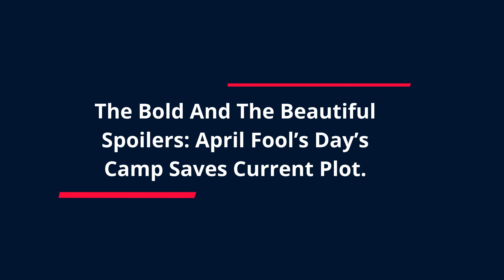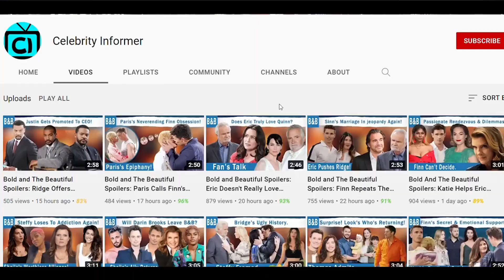Bold And The Beautiful Spoilers: Ridge Empty Handed As Deacon Steals Both Women?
It seems like this year’s April Fool’s Day could be exciting for The Bold and The Beautiful. That is, the camp could show Deacon Sharpe running off with Taylor Hayes and Brooke Logan. However, instead of this plot being all fake and just for entertainment, this could actually solve the show’s current problem. Moreover, Sheila Carter surely won’t be happy to know what’s befalling her.

Heading
The Bold And The Beautiful Spoilers: April Fool’s Day’s Camp Saves Current Plot-0:02
Sub heading
Ridge Gets Dumped-0:36
Deacon’s Fate Changes-1:27